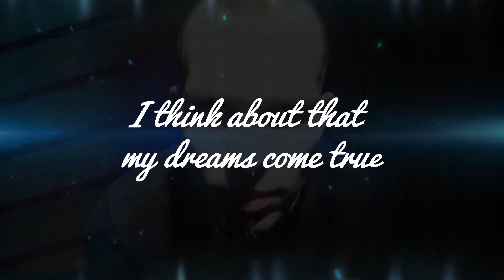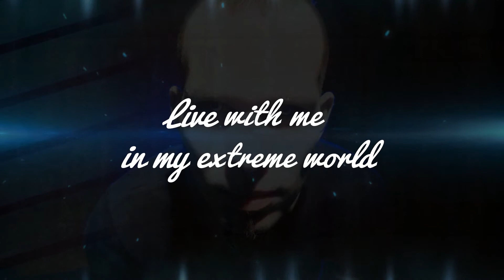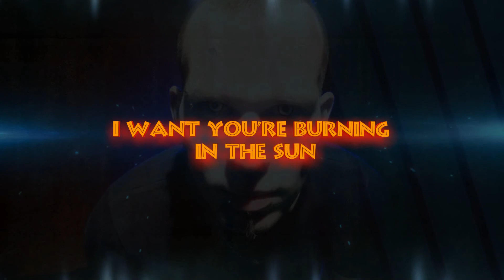NoiZ - Set me free (Official Lyric Video)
"Let me hear the sound" album out 10/10/17